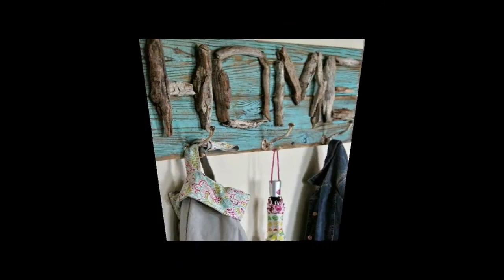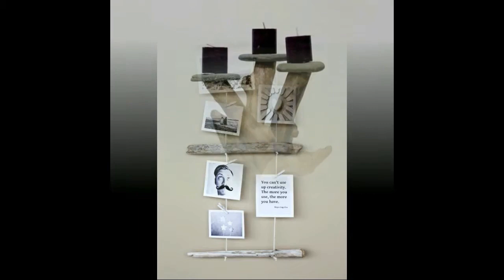Deko Natur Ideen zum selbermachen, NATURE ROOM DECOR DIY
Heute zeigen wir euch ein paar schöne Deko Natur Ideen zum selbermachen. Last euch inspirieren von den Deko Ideen und holt euch die Natur ins Haus. Macht aus euren Haus eine Wohlfühloase zum Endspannen und macht ganz einfach die Ideen von dem Video: Deko Natur Ideen zum selbermachen, NATURE ROOM DECOR DIY nach. Wir haben einige schöne Tipps für Haus und Garten bei: DIY Deko Ideen.

Wir hoffen Euch hat das Video: Deko Natur Ideen zum selbermachen, NATURE ROOM DECOR DIY, gefallen. Bei DIY DEKO IDEEN gibt es regelmäßig neue Tipps zu entdecken. Wollt Ihr Euch das nicht entgehen lassen?